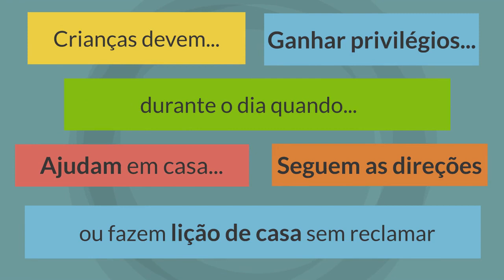Dica de Comportamento do BRST de hoje é: Estabelecendo privilégios em casa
A dica de comportamento do BRST de hoje é como estabelecer privilégios em casa para aumentar o comportamento que você deseja em casa.